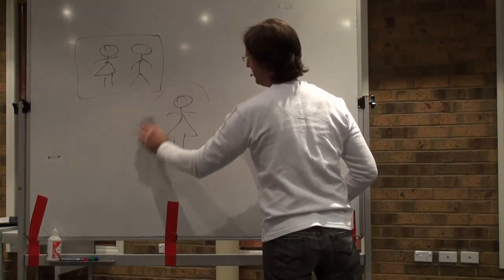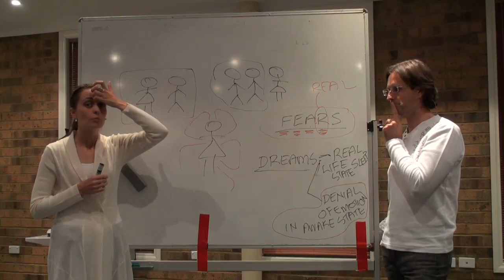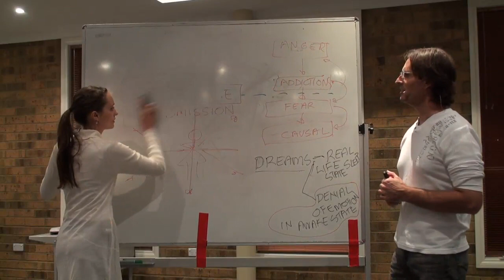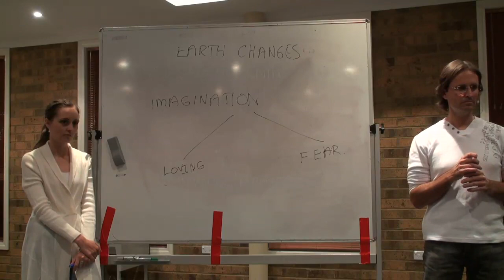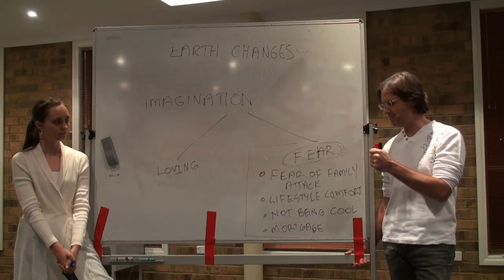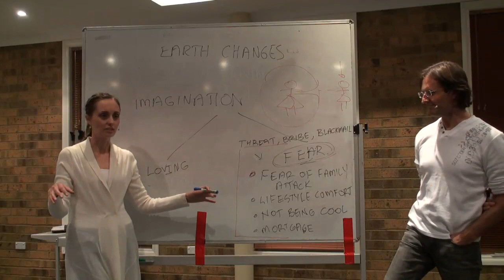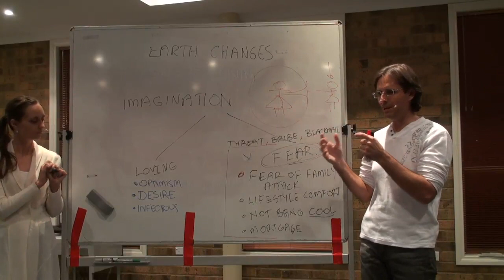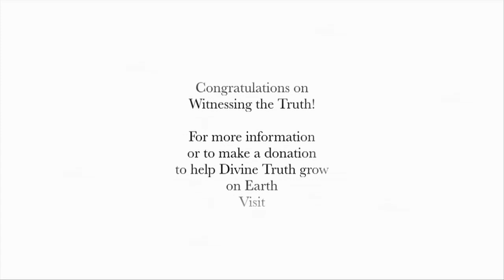20110510 General Discussion - Q&A From People In Melbourne P1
20110510 General Discussion - Q&A From People In Melbourne P1 (Melbourne VIC AU)
Part 1 of a 2 part general discussion answering questions from people in Melbourne, Victoria, Australia about such subjects as desire, imagination, fear and truth.

Topics Include: Imagination, desire, fear, truth, condition of Love in the first three spheres of the spirit world, etc